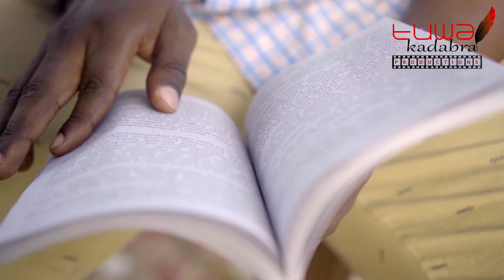Trailer ya kitabu cha Bondia 2020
Kidokezo cha riwaya ya Bondia kikiambatana na picha za video. Kazi bora kabisa kutoka TuwaKadabra Book Promotions